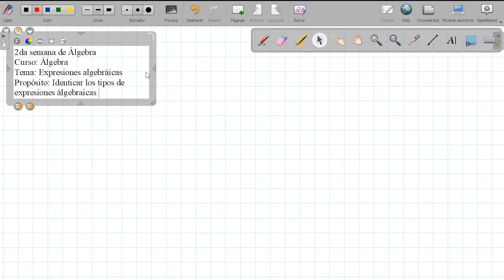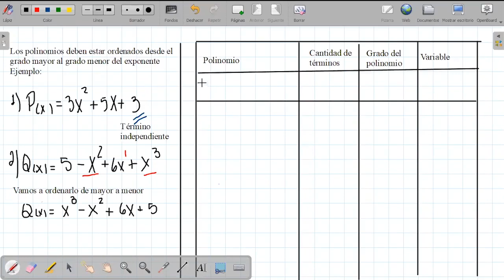Tema: introducción a polinomios Curso: álgebra Grado: 1ero Fecha: 16/06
Tema: introducción a polinomios
Curso: álgebra
Grado: 1ero
Fecha: 16/06